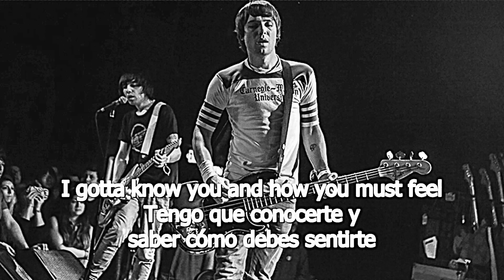The frights - Makeout Point Subtitulado Español - Inglés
Descripcion.

The frights. banda de Garage rock, Música surf, Punk

Origen: Poway, California, Estados Unidos (2012)